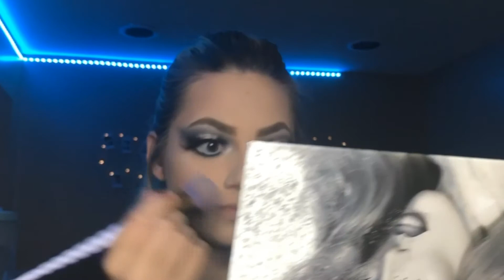Jeffree Star Cremated palette review and makeup look! | Is it worth the hype?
Hello everybody and welcome back!

First of all, i know i mumble a lot in the beginning of the video so if you want to go straight to the eye look skip to 3:30 :)

This video is my first ever review! I couldn't resist when I saw this beauty :D
I hope you enjoyed this and if you want me to continue with this type of reviews please give me a like so I know and comment ideas for videos you want to see from me.

Bye !